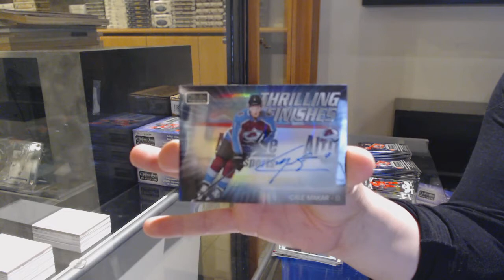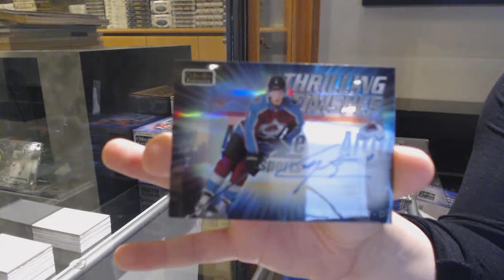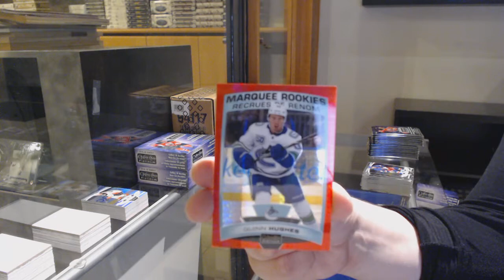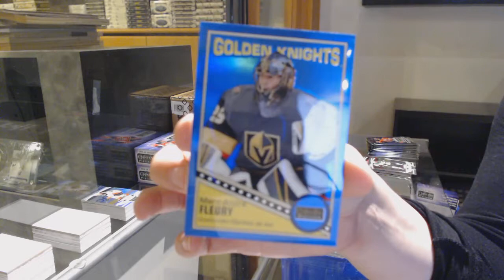19-20 Upper Deck OPC Platinum Hockey 4 Box Break - C&C GB #12,746